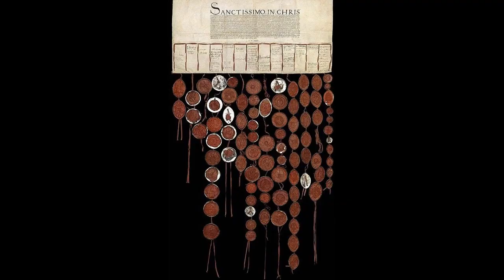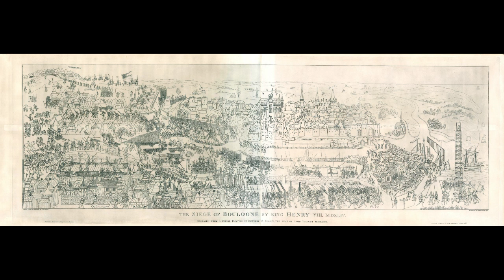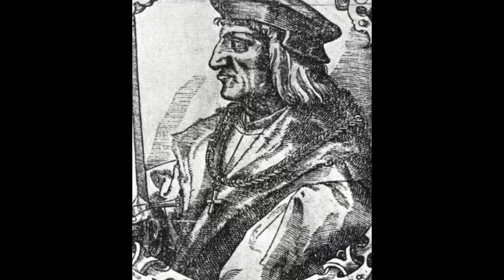Thomas Howard, 3er duque de Norfolk. Tío de dos reinas de Inglaterra.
Thomas Howard, tercer duque de Norfolk, (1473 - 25 de agosto de 1554) fue un destacado político y noble inglés de la era Tudor. Era tío de dos de las esposas del rey Enrique VIII, Ana Bolena y Catalina Howard, quienes fueron decapitadas y desempeñaron un papel importante en las maquinaciones que afectaron a estos matrimonios reales.

Después de caer en desgracia en 1546, Thomas fue despojado de su ducado y encarcelado en la Torre de Londres, evitando la ejecución cuando Enrique VIII murió el 28 de enero de 1547.

Fue liberado con la ascensión de la reina católica romana, María I, a quien ayudó a asegurar su trono, preparando así el escenario para las tensiones entre su familia católica y la línea real protestante que continuaría con la media hermana de María, Isabel I.

Referencias:

England under the tudors: Biography of Thomas Howard, 2nd Earl of Surrey, 3rd Duke of Norfolk (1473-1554). (n.d.). Luminarium: Anthology of English Literature.

Thomas Howard, 3rd Duke of Norfolk. (2003, May 25). Wikipedia, the free encyclopedia.

Si les gustó la voz que acompaña el video, consideren apoyarme en PayPal